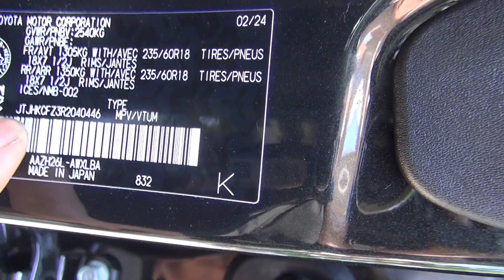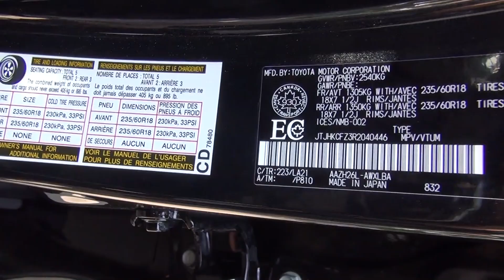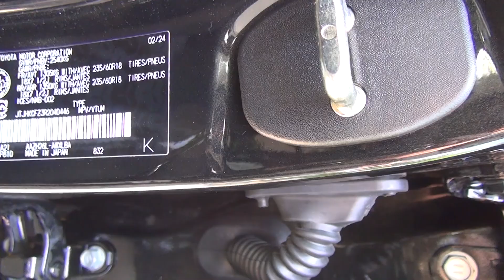REVIEW 2024 LEXUS NX 450 Hảo Auto Mechanic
Hảo Auto Mechanic Hảo Sửa Xe- auto mechanic repair,Maintenance,Service
Cảm ơn qúi anh chị và các bạn dành chút thời gian để xem video của mình